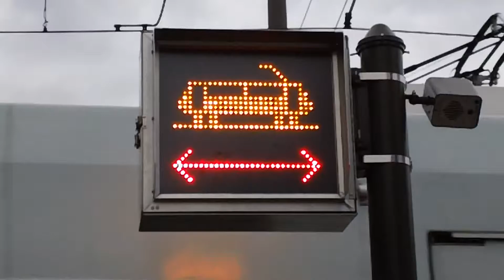35th ANNUAL BALTIMORE ANTIQUE BOTTLE CLUB SHOW AND SALE